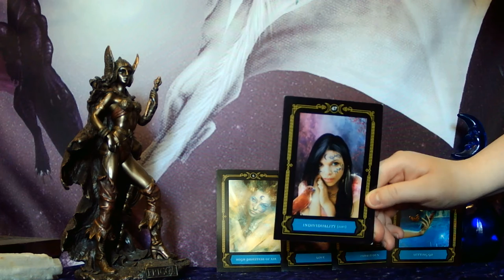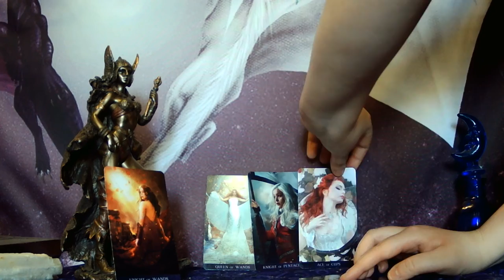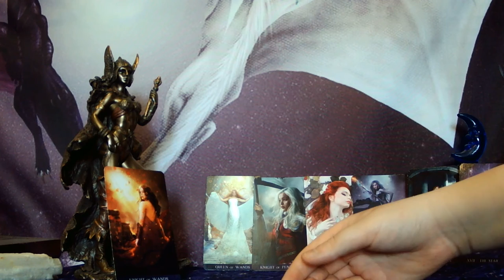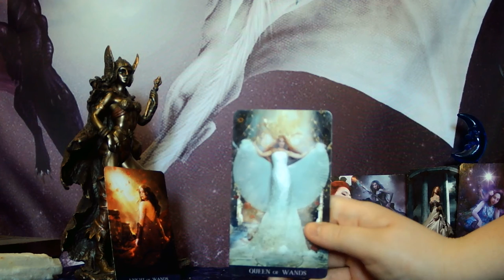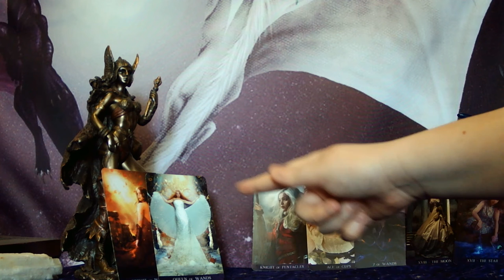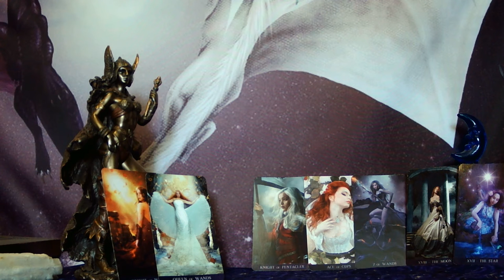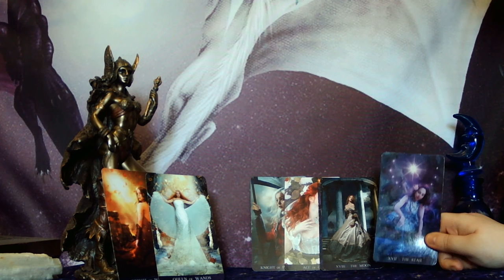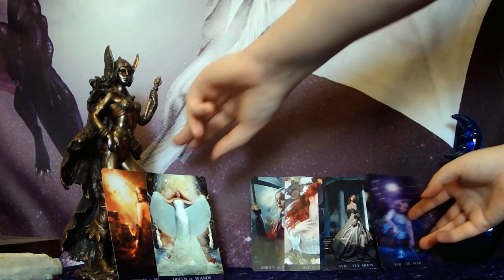AQUARIUS - HE NOTICES THE LIFE CHANGES YOU'RE MAKING! YOU'RE CHOOSING TO TAKE A RISK FOR LOVE!